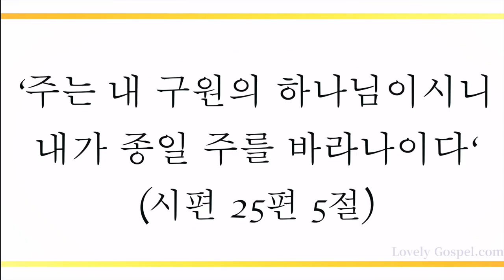주님의 시간에 (In His Time, 623장) - 유모세 (Yu Mo Se)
'주는 내 구원의 하나님이시니 내가 종일 주를 바라나이다' (시25:5)

하늘과 땅의 모든 권세를  소유하신 성령의 하나님 예수 그리스도 이름으로 강한 자 사단을 결박하여(막3:27)  빼앗긴 모든 것들을 되찾는 승리의 축복이 믿는 이 모두에게 이미 허락되었음에 감사드리며 이 찬양 바칩니다.

이번 주 찬송 연주 곡으로 피아니스트 유모세님의 '주님의 시간에-623장’ 들려 드립니다. 이 찬양 들으시는 모든 분들께 항상 성령 충만한 최고의 시간 임하시기 기도 드립니다]